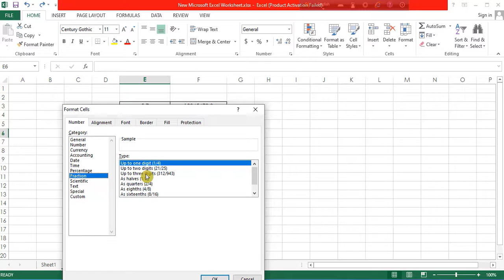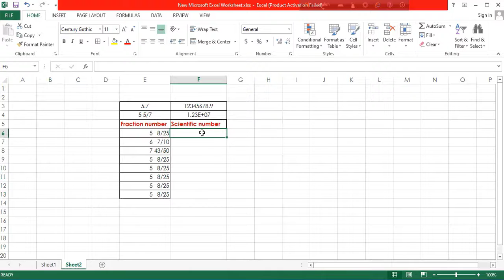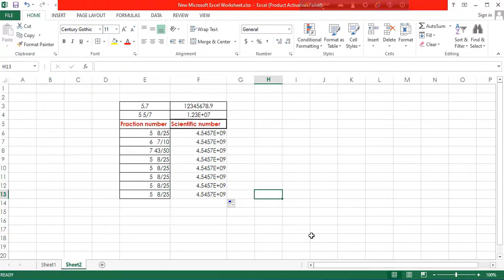How use fractional and Scientific notation in Microsoft Excel Bangla Tutorial For Beginners. EP-07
How use fractional and Scientific notation in Microsoft Excel
Other video link of this Excel tutorial series-
Part-01